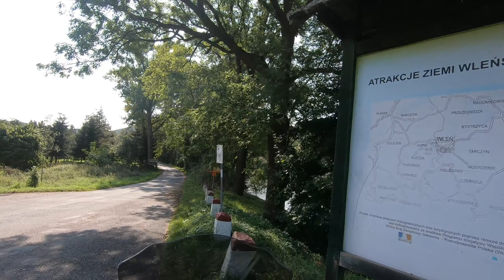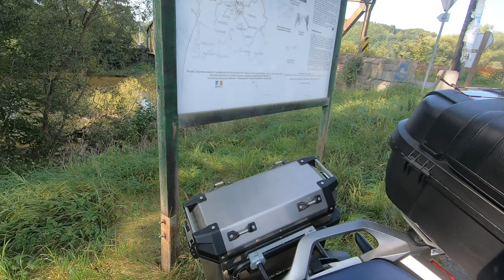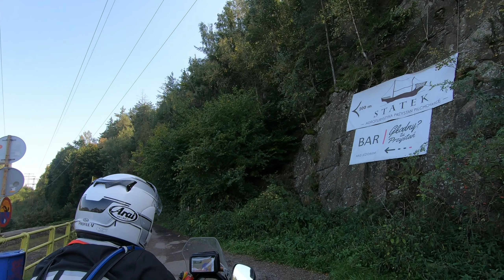op de motor naar polen (alpaca farm)